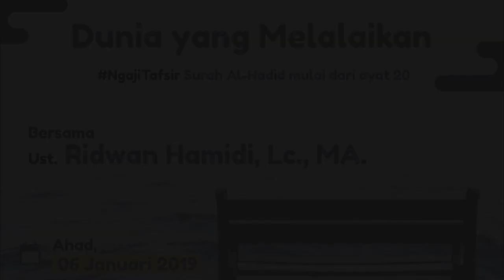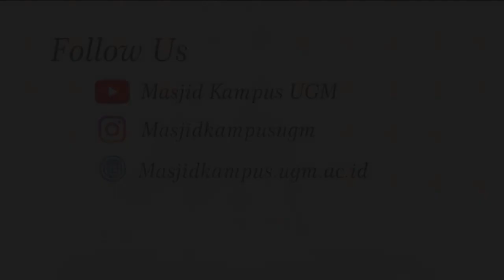KAJIAN AHAD PAGI NgajiTafsir Surat Al Hadid Ayat 20 Part 2 Ustadz Ridwan Hamidi Lc ,M P I ,MA